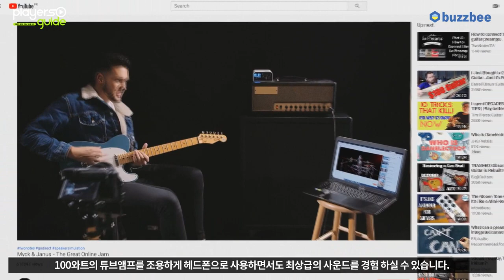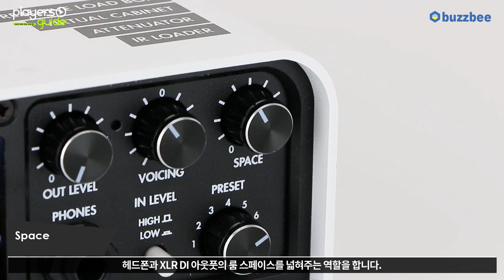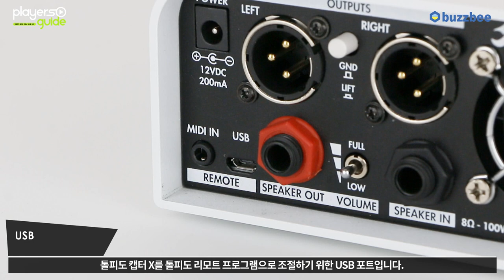[Players Guide 183회] Two Notes Torpedo Captor X 동영상 매뉴얼 1편